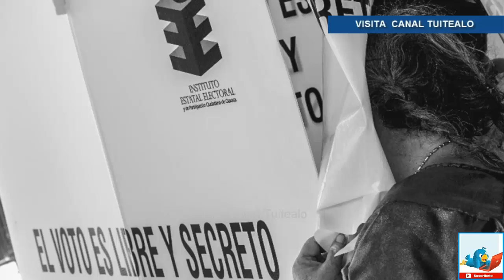Detienen a 11 integrantes de Morena por ofrecer dinero a cambio de votos para AMLO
Alrededor de las 10 de la mañana, 11 personas, brigadistas de Morena, fueron detenidas por presuntamente ofrecer dinero a cambio de votos. Entre los detenidos está un adolescente de 16 años.

Dirigentes estatales de este partido denunciaron que el arresto había sido ilegal y rechazaron la acusación.

La candidata a la presidencia municipal de Puebla, Claudia Rivera Vivanco, dijo en entrevista que la detención fue injustificada y negó que estuvieran incurriendo en delitos electorales.

Rivera Vivanco aclaró que lo que los brigadistas hacen es precisamente vigilar las casillas para cuidar que no haya compra de votos, y que se organizaban para entregar alimentos a los observadores electorales. Exigió un alto al acoso a los brigadistas y también pidió que se respetaran las garantías de toda la ciudadanía.

La candidata aseguró que las autoridades no justificaron la detención y que además primero llevaron a los brigadistas a dar una vuelta” antes de presentarlos en la Fiscalía General del Estado (FGE). A las tres de la tarde darán una rueda de prensa para dar a conocer el posicionamiento detallado de Morena por la detención de los jóvenes.

La Secretaría de Seguridad Pública (SSP) publicó una tarjeta informativa a mediodía donde informaba de la detención de once personas atrapadas en flagrancia ofreciendo dinero a cambio de votos, en la calle Río Papaloapan de la colonia Jardines de San Manuel, en la ciudad de Puebla. Las autoridades estatales no han dado más información.

Casi a la misma hora de la detención fue reportado un ataque con arma de fuego a un domicilio en la misma calle, Río Papaloapan #5903 y la misma colonia, donde señalan que vive un representante de Morena. Sujetos armados a bordo de una camioneta gris dispararon a la casa y luego se dieron a la fuga; no hubo heridos durante el atentado.